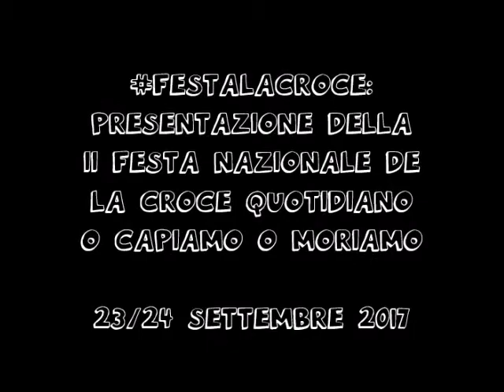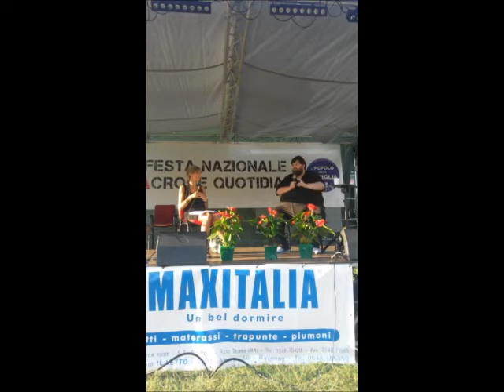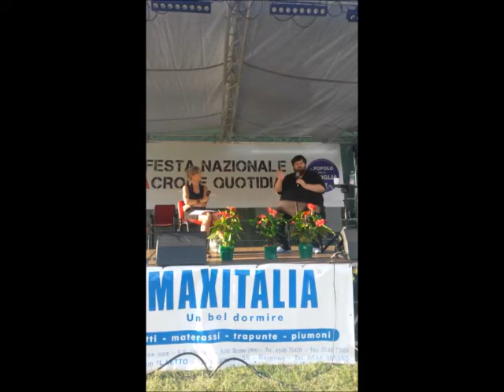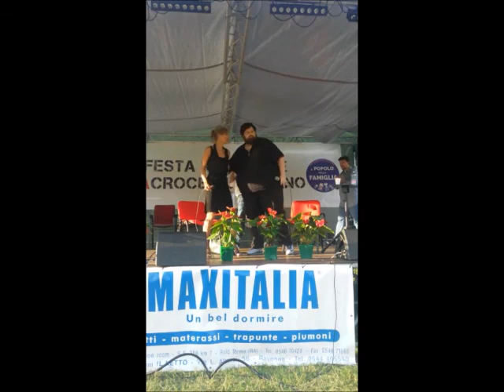FestaLaCroce: Presentazione della II Festa Nazionale de La Croce Quotidiano_OCOM_ParteSeconda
FestaLaCroce: Presentazione della II Festa Nazionale de La Croce Quotidiano_Sabato23Settembre2017_Costanza Miriano presenta il libro di Mario Adinolfi